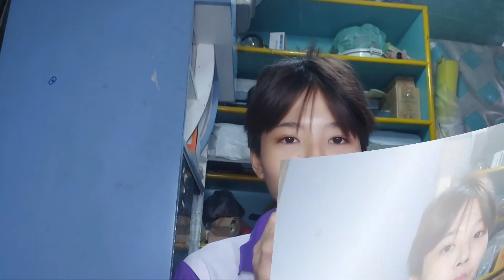รีวิวน้ำาหอม 9 ขวด ของ น้ำหอมminiso และ น้ำหอมเซเว่น 7-11 🤗 2021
รีวิวน้ำาหอม 9 ขวด ของ น้ำหอมminiso และ น้ำหอมเซเว่น 2021